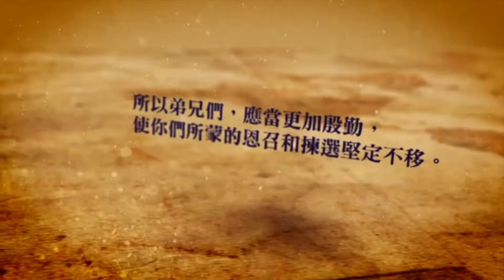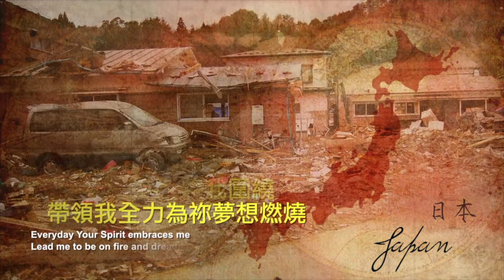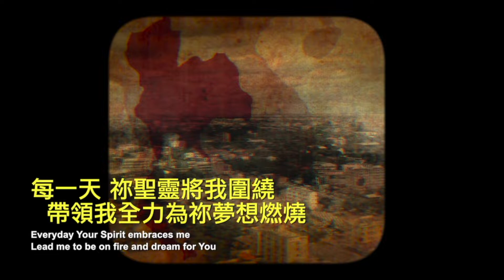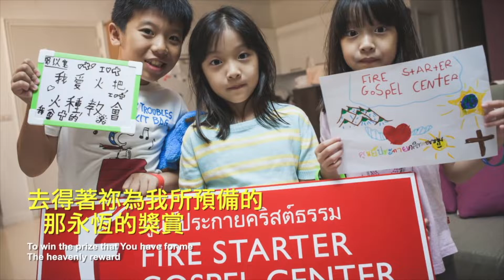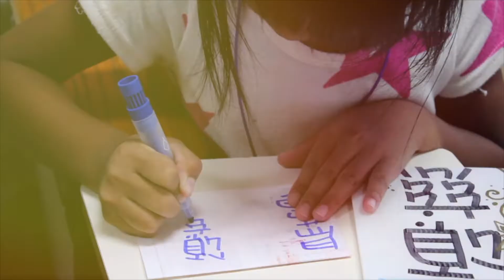火把音樂【永恆的獎賞 Heavenly Reward】Official Music Video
永恆的獎賞 Heavenly Reward
詞/曲 Lyricist/Composer｜黃喜蓉 Kiyo Huang

Verse
領受祢的話語 我知道 祢與我同在
祢是我的力量 我詩歌 我的拯救

領受祢的應許 我相信 恩典夠我用
每一天 祢聖靈將我圍繞
帶領我 全力為祢夢想 燃燒

Chorus
我已得勝 我已得勝 就在耶穌基督裡
因凡從神生的 就勝過這世界

我不動搖 我不動搖 為祢國度而奔跑
去得著 祢為我 所預備的
那永恆的獎賞

Bridge
堅固我 潔淨我 能分別為聖
站立在 這世代 作祢的見證

出品/發行 Publisher｜火把教會 Torch Church
製作人 Producer｜張四維 Teoh Tze Wooi
編曲 Arrangement｜張四維 Teoh Tze Wooi
主唱 Vocal｜黃喜蓉 Kiyo Huang
合聲 Background Vocal｜黃喜蓉 Kiyo Huang
合聲編寫 Background Vocal Arrangement｜黃喜蓉 Kiyo Huang
電吉他 Electric Guitar｜梁恩傑
MIDI編輯 MIDI Arrangement｜張四維 Teoh Tze Wooi

錄音/混音師 Recording/Mixing Engineer｜陳陸泰 A-Tai
後製工作室 Mastering Studio｜原艾音樂有限公司 Mugwort Studio